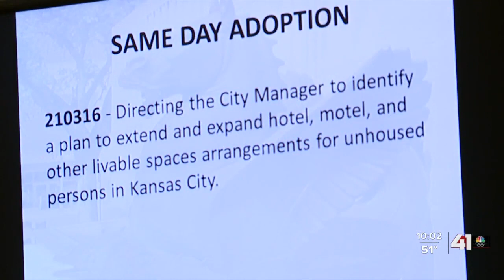KCMO Mayor Quinton Lucas, KC Homeless Union take steps to address homelessness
KC Mayor Lucas, Homeless Union work to address homelessness